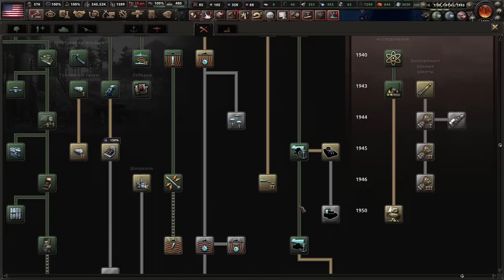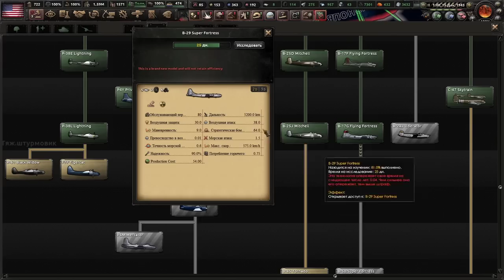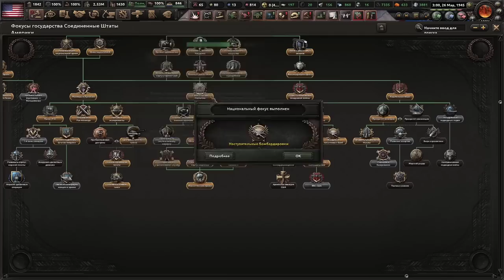АТОМНАЯ СВЕРХДЕРЖАВА - САМАЯ ПРОСТАЯ СТРАНА В САМОМ СЛОЖНОМ МОДЕ? HOI4 WORLD ABLAZE США(8) - (ФИНАЛ)